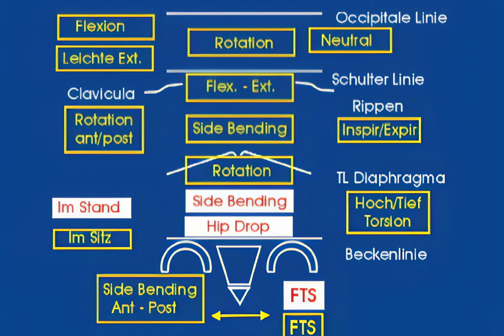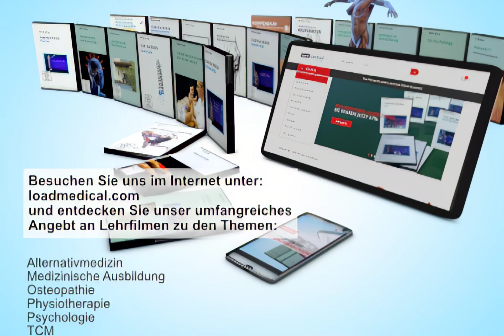Osteopathie Physiotherapie Parietale Untersuchung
In diesem kurzen Videoausschnitt aus dem Film über die Integrative osteopathische Untersuchung bekommen Sie einen Einblick in die Parietale Osteopathie. Sie sehen die eine Untersuchung ider occipitalen Linie, vorgeführt von Luc Fieuw und Marcel Kenter.